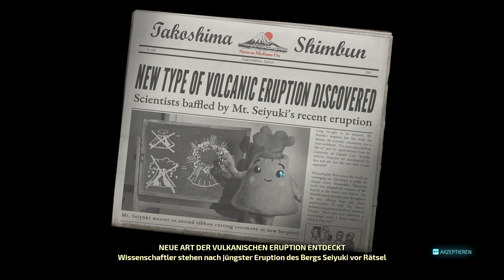LP Destroy All Humans! 2 Folge 28 GOZILLA [Deutsch]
Kontaktmöglichkeiten:

► Ts3 : fps.wtf
BullTurtle Destroy All Humans! 2